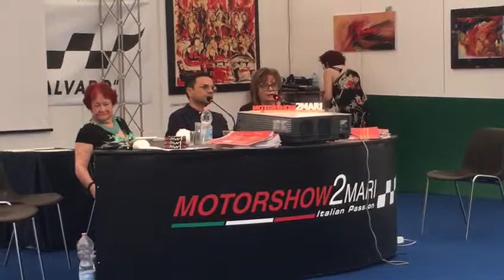Motor show due mari Artisti Gaudium espongono